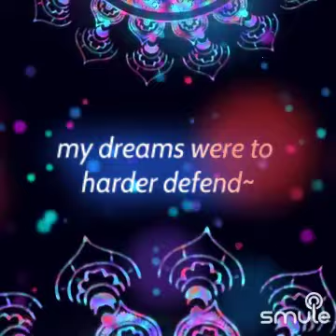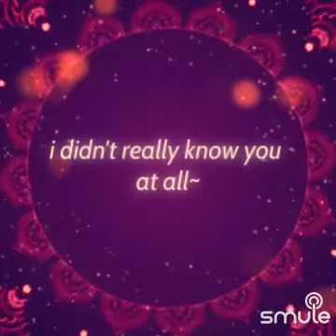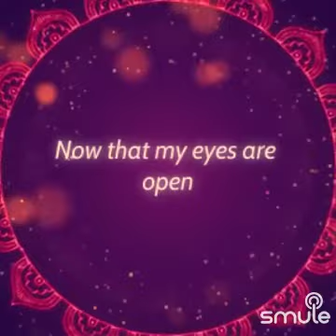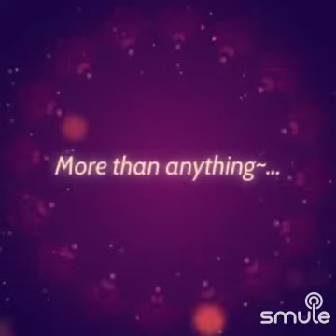Ray and Meala sings More than anything (Parody) TPN X Hazbin Hotel (Cover)